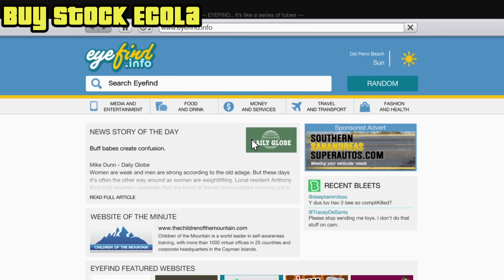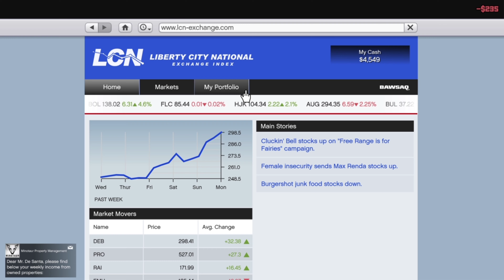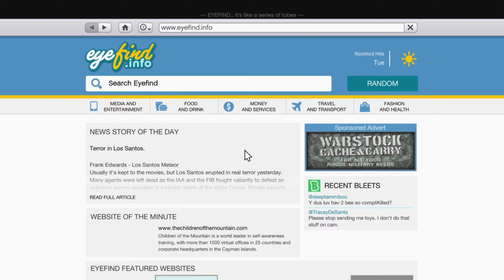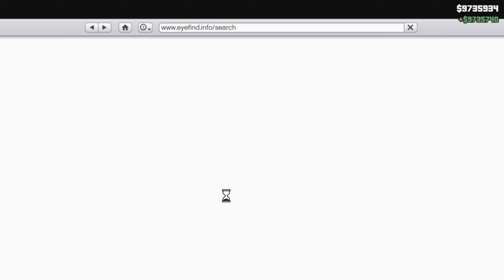How to make BILLIONS off the Stock Market - GTA 5 Story Mode